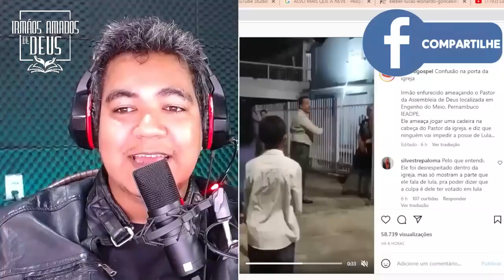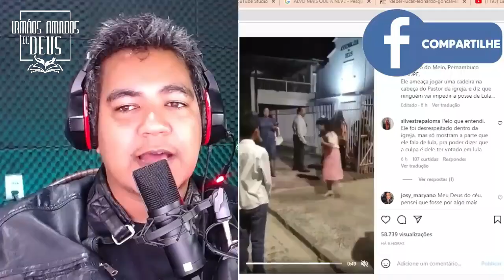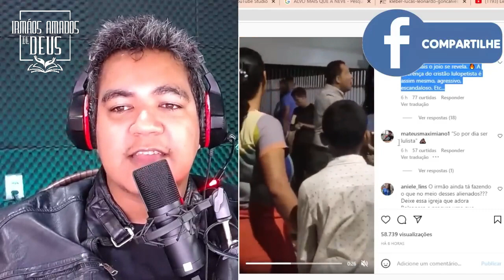ESCÂNDALO TERRÍVEL NA ASSEMBLEIA DE DEUS | PASTOR AILTON COM A MÃO NA CABEÇA SEM SABER OQUE FAZER!